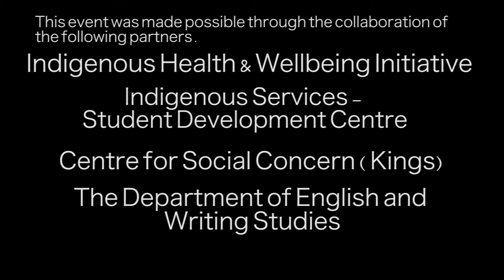Open Blessing Idle No More